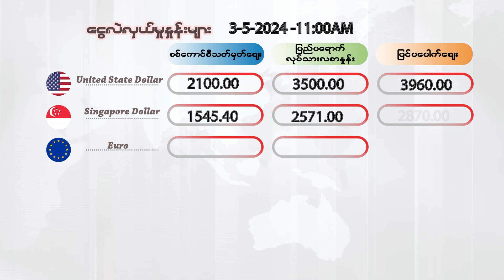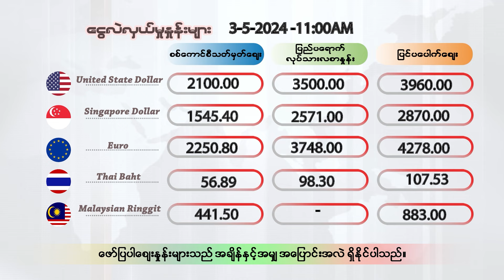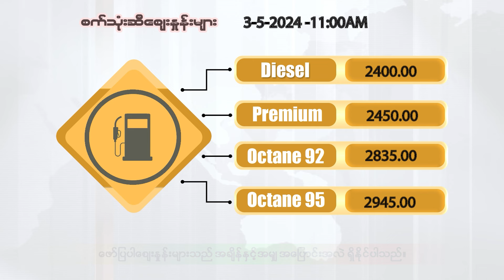မေလ ၃ ရက်နေ့ မနက်ပိုင်း ၁၁ နာရီထိ နောက်ဆုံးရ ငွေစျေး၊ ရွှေစျေး၊ စက်သုံးဆီစျေး၊ စားအုန်းဆီစျေး